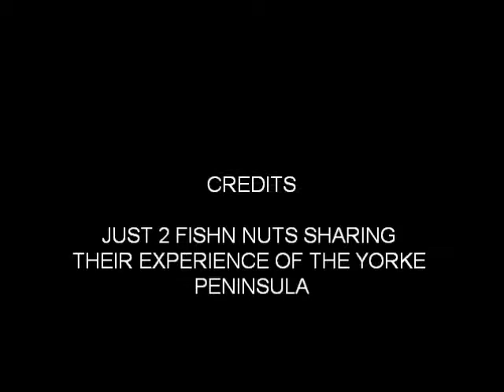yorke peninsula adventures